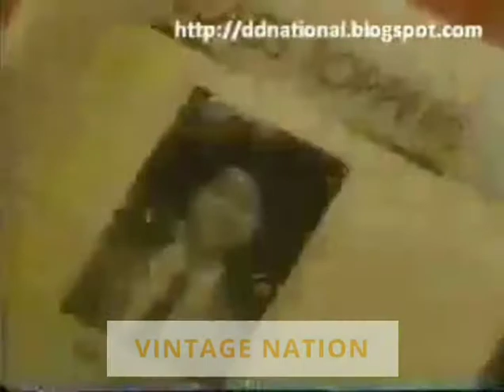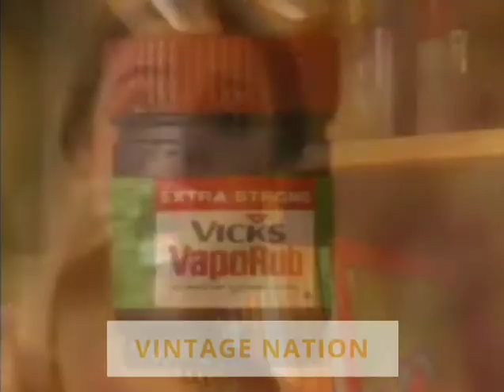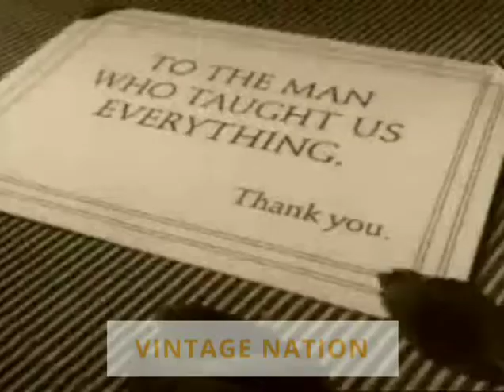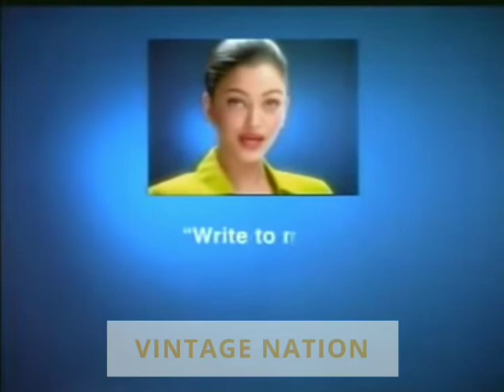10 Old Indian Adverts | Part 26 | Vintage Nation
Hey guys! Part 26 of old Indian adverts is here. Hope you will like this video. Featured ads:

× Ponds Moisturizing Cold Cream
× Cadbury Bournvita
× Vicks Vaporub
× Sega Games
× Birla White Wall Care Putty
× Toshiba Anand Batteries
× Raymond Suitings
× Eye Bank Association of India (Aishwarya Rai Bachchan in and as)
× Voltas Air Conditioner
× Kandos Tango Sport Chocolate